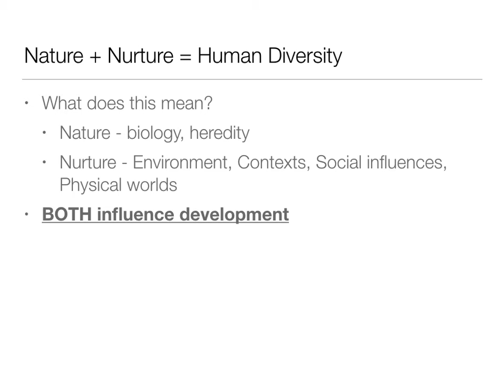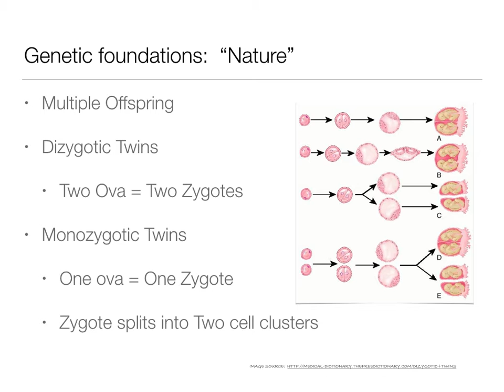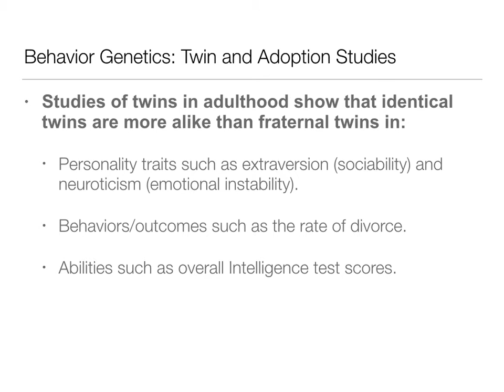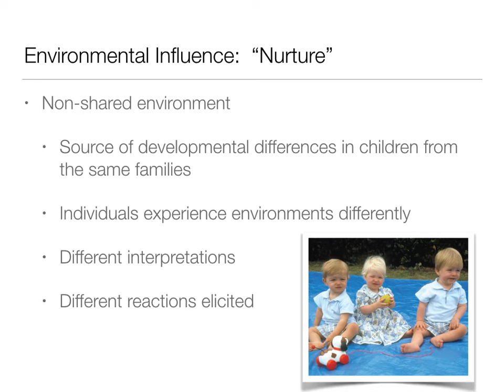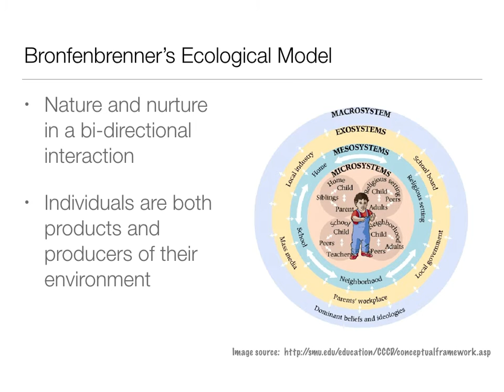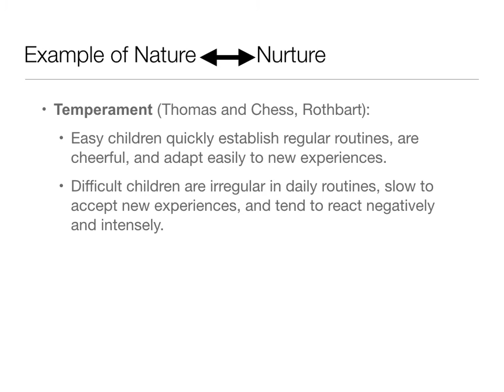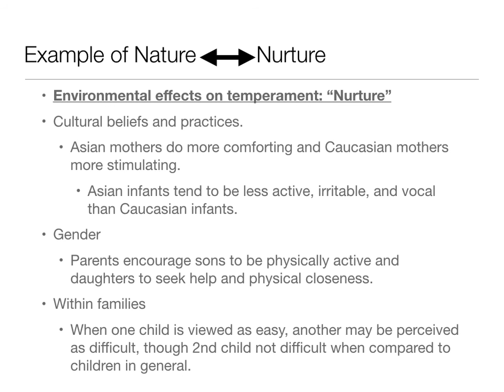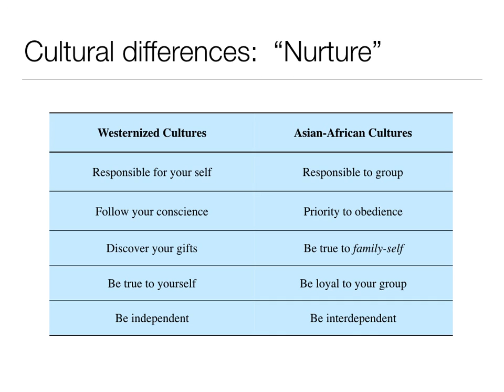Ch 4 Nature+Nurture= Human Diversity